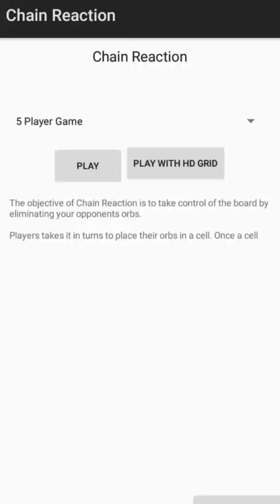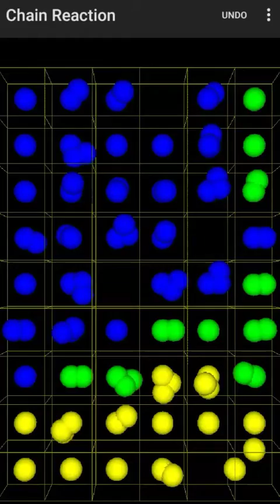Chain reaction game play with friends.. #01